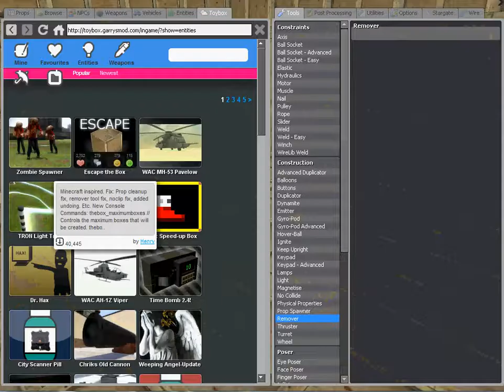Escape The Box! Methode 8 (Eat Swep)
Escape The Box!
using the Eat swep